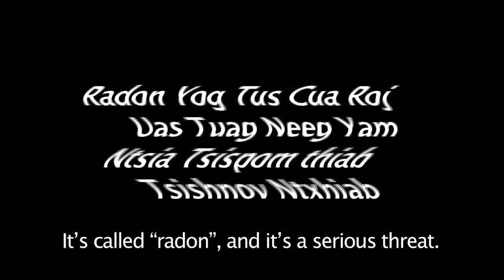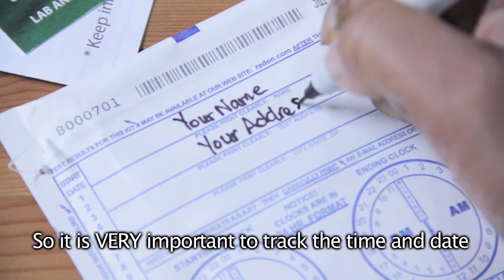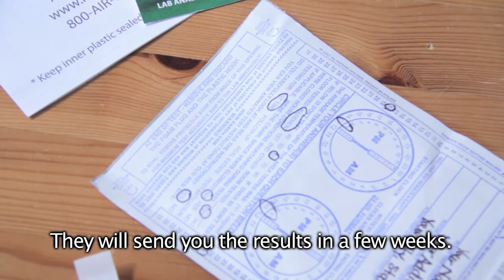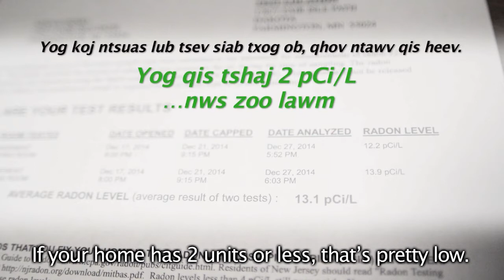Hmong - Radon Information - MDH Short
There is a danger hiding in many homes.  You cannot smell it or see it. Here is information about it in Hmong.
Prepared by ECHO